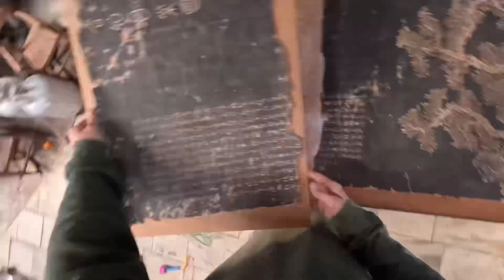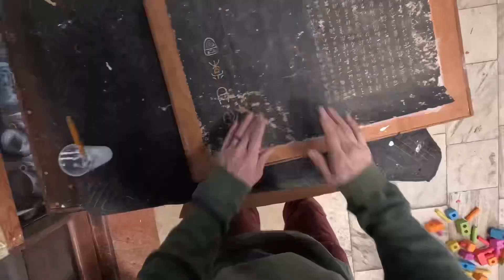Horace Howard Furnace Jayne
Twistback Museum.